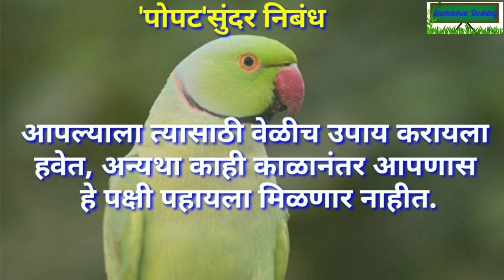पोपट पक्षी निबंध/पोपट निबंध मराठी/essay on parrot in marathi by Snehankur Deshing